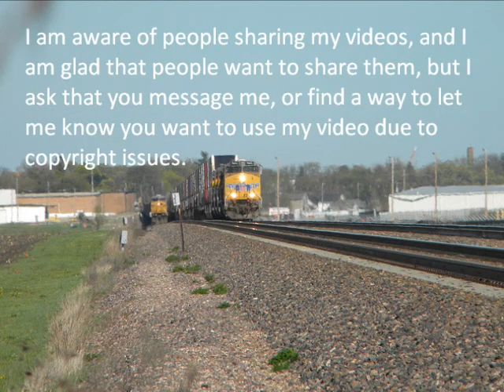TJY Production Copyright Issues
I just wanted everyone to be aware of the issue of copyright issues, and I want everyone to please respect my copyrights.